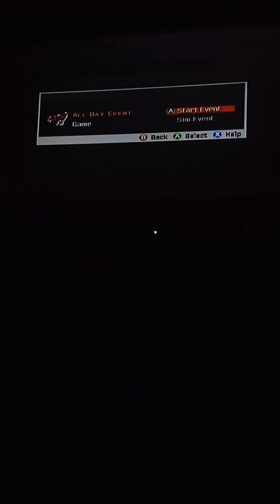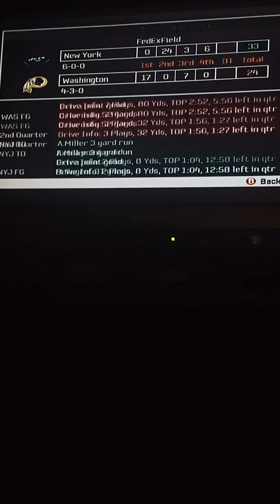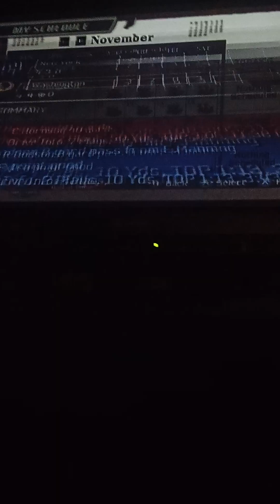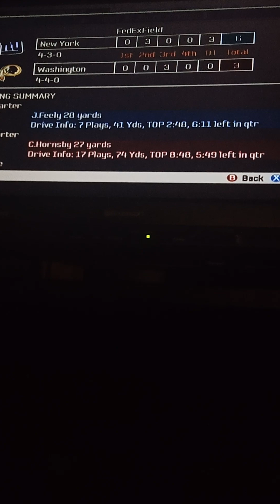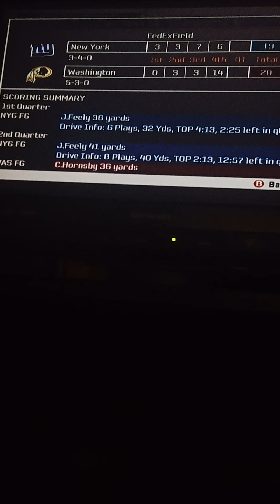A 5-3 start.